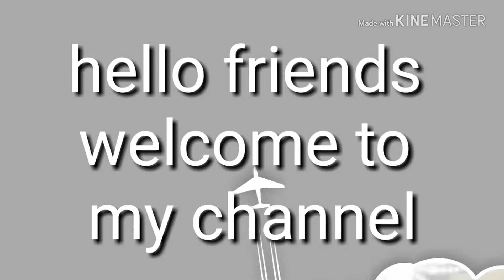Aise Banaya bun chote Balo ka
Dosto Is video mein main bataye ki Kaise aap apna baccho ka Bahar aap se bana sakte hai agar aap ke baccho ke baal bahut jyada chote district Mein Jo Mange Uske Aaye aap Bade aaram se unko control kar sakte aur ek accha Sa Khoobsurat Ban aur woh bhi sirf 2 minute mein bana sakte ho